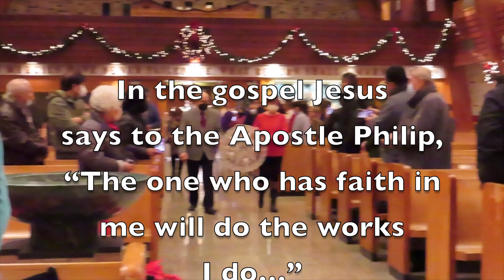St Philip the Apostle Church Simbang Gabi Day 9 on December 23, 2021